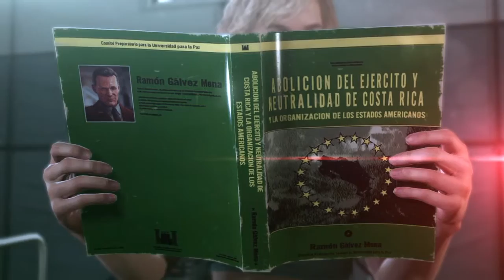METAL GEAR SOLID V: THE PHANTOM PAIN - PAZ